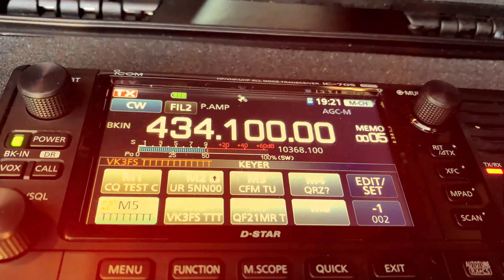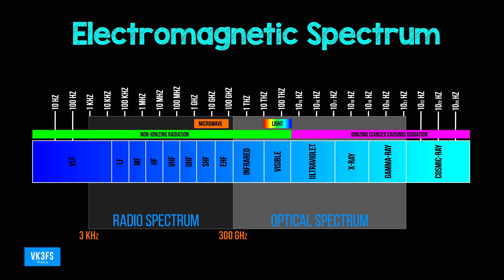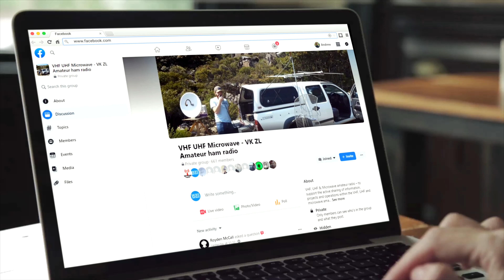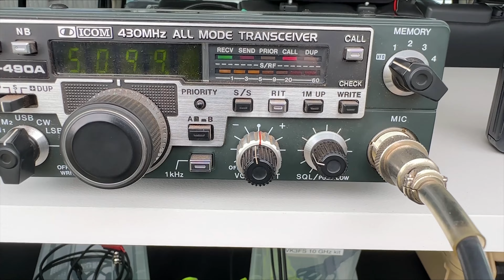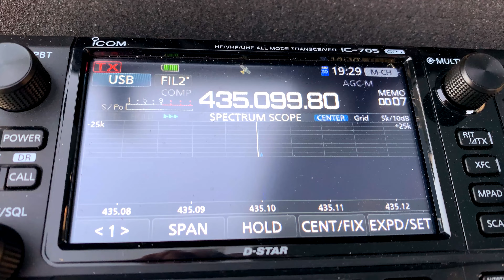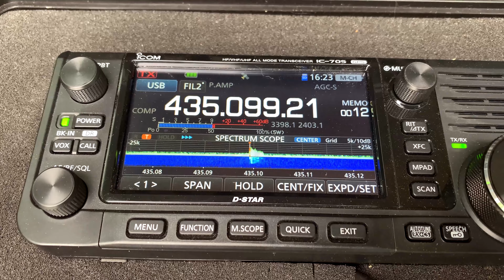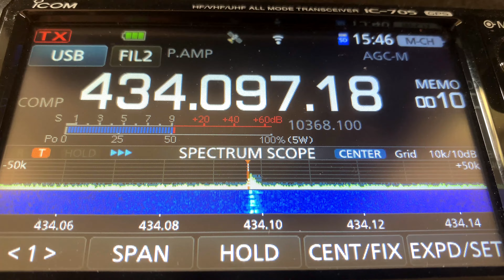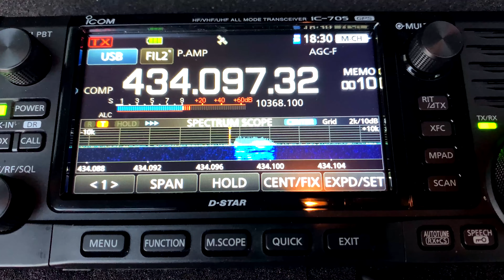Amateur Microwave It's easier than you think 2024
This is the 2024 update of "Amateur Microwave It's easier than you think"

Since the first edition of this video, Icom has released the IC-905 SHF transceiver. This has added a level of simplicity for those keen to get on the higher bands. It's now included in this video along with new portable operations.

Microwaves are the highest frequency radio bands in Amature Radio. It's the final frontier for many amateur radio operators offering unique challenges with big rewards. This video was made to inspire and encourage the use of these bands. The demands on the spectrum around the world from commercial users have never been so great. If we want to keep these bands, we have to use them.

00:00 | Introduction
01:19 | Icom's IC-905
03:25 | Electromagnetic Energy
04:02 | Microwave Spectrum
04:26 | Foundation Licence
05:39 | Standard Licence
06:10 | Advanced Licence - 10GHz over 150km example
08:03 | Microwave Spectrum in Australia
08:38 | Resources - Websites, Social Media and Magazines
09:02 | Dubus
10:40 | Radio Clubs and Contests - EMDRC / Brisbane VHF Group
10:37 | MADs
11:10 | Equipment needed and where to get it.
12:32 | IF Radios - FT-818 / IC-705
14:05 | Transverters - SG Laboratory / Kuhne
15:10 | Antennas including PCB test
17:09 | 23cm equipment
18:04 | 13cm equipment
19:04 | 9cm equipment
20:48 | 6cm equipment
21:57 | 3cm equipment
24:13 | mmWave
25:15 | Where and how to buy a 13cm transverter